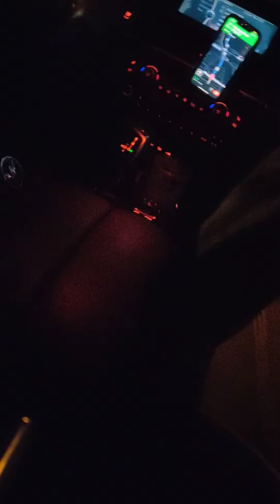Jersey trip Eve's bday